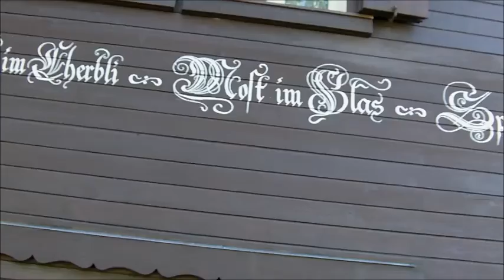Swiss 2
Nezabudnuteľné zážitky